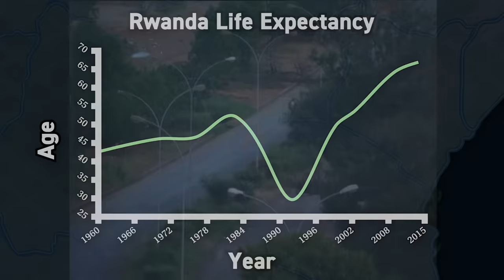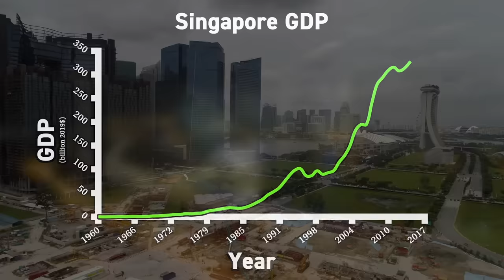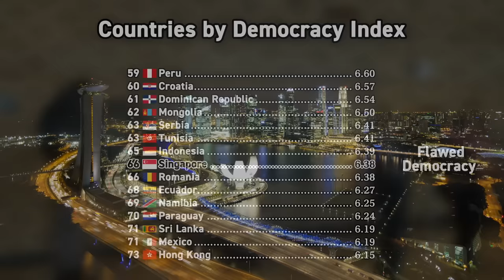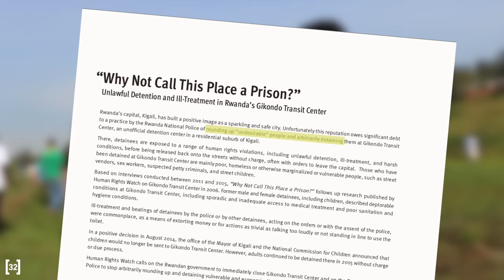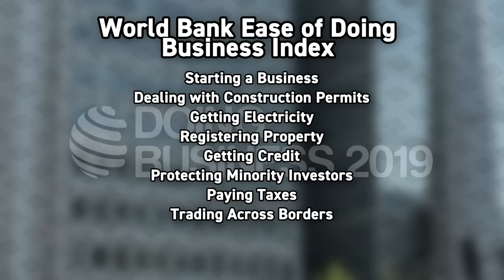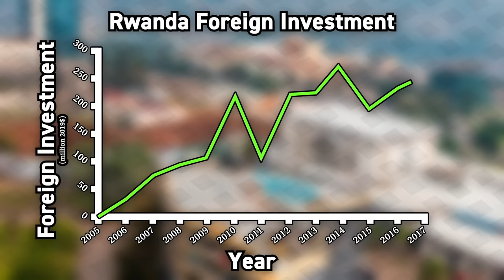How Rwanda is Becoming the Singapore of Africa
Watch over 2,000 documentaries for free for 30 days by signing up and using the code, “Wendover” at checkout

Rwanda Umuganda photo courtesy Rwanda Environment Management Agency